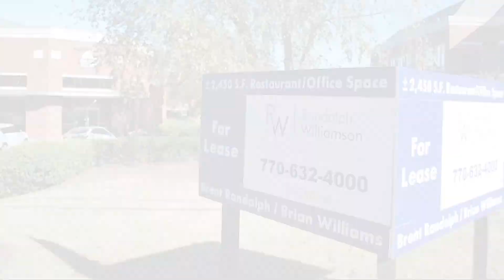Video Tour of 749 West Lanier Ave, Suite 134, Fayetteville, GA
Take a look inside at the available 2,450 SF restaurant space for lease.